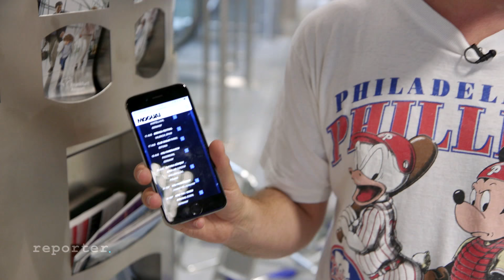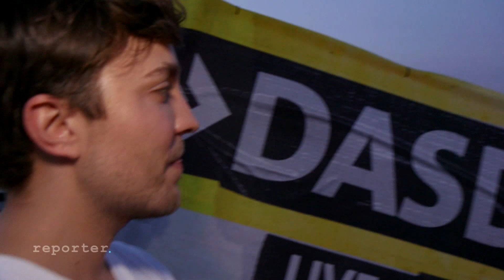Traumjob DJ: Reality-Check auf der Nature One | reporter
Auflegen, Party, Jetset. Als bekannter DJ verdient man richtig viel Geld, man wird vom Publikum während der Gigs gefeiert, gehört zur Star-Elite, fliegt um die Welt. Ein Traumberuf?
So stellen sich jedenfalls die meisten den Job des DJs vor. Doch hinter den Kulissen sieht es oft anders aus: Der Kalender angesagter DJs ist voll mit Terminen. Sie spielen täglich in einer anderen Stadt nächtelang durch, sind ständig umgeben von Lärm und Party. Je mehr sie spielen, desto besser die Einnahmen. Ist das DJ-Leben wirklich eine einzige große Feierei? Dazu trifft Reporter Philipp DJ Moguai (André Tegeler, 45) und begleitet ihn einen Tag lang auf der „Nature One“! Moguai ist seit Jahren im Geschäft. Er ist überzeugter, "erwachsener" DJ, der Licht und Schatten seines Jobs kennt und mit uns über Druck und Stress im Musikbusiness spricht. Reporter Philipp legt selber manchmal als Techno DJ auf und will wissen, ob das hauptberuflich für ihn wirklich ein Traumberuf wäre.

Wenn ihr mehr Festival-Feeling möchtet, dann schaut euch doch unsere Reportage über „Glamping“ auf dem Parookaville an:

Team:
Philipp Isterewicz, Cosima Gill, Maik Arnold, Silvia Peters, Stefanie Liebl

Wichtig:

In unserem Video geht es auch um das Thema Suizid. Wer sich mit Suizidgedanken trägt, empfindet seine persönliche Lebenssituation als ausweglos. Doch es gibt eine Fülle an Angeboten zur Hilfe und Selbsthilfe, auch anonym.

Telefonseelsorge:
Die Telefonseelsorge ist unter den Rufnummern 0800/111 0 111 und 0800/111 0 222 sowie 116 123 rund um die Uhr erreichbar. Sie berät kostenfrei und in jeder Hinsicht anonym. Der Anruf hier findet sich weder auf Deiner Telefonrechnung noch im Einzelverbindungsnachweis wieder.

Menschen muslimischen Glaubens können sich alternativ auch an das muslimische Seelsorgetelefon wenden. Es ist ebenfalls kostenfrei und anonym 24 Stunden am Tag unter der Rufnummer 030/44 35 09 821 zu erreichen.

Chat der Telefonseelsorge:

Die Telefonseelsorge bietet Betroffenen auch die Möglichkeit an, sich Hilfe per Chat zu holen. Dazu meldet man sich auf deren Webseite an.

E-Mail-Beratung der Telefonseelsorge:

Menschen mit Suizidgedanken können sich auch an die E-Mail-Beratung der Telefonseelsorge wenden. Der E-Mail-Verkehr läuft über die Webseite der Telefonseelsorge und ist deshalb nicht in Deinen digitalen Postfächern zu finden.

Überblick auf Hilfsangebote:

Darüber hinaus hat die Deutsche Gesellschaft für Suizidprävention (DGS) zahlreiche Informationen zu Beratungsstellen, Selbsthilfegruppen und sozialpsychiatrischen Diensten aufgelistet, an die sich Suizidgefährdete und Angehörige wenden können, um Hilfe zu erhalten.